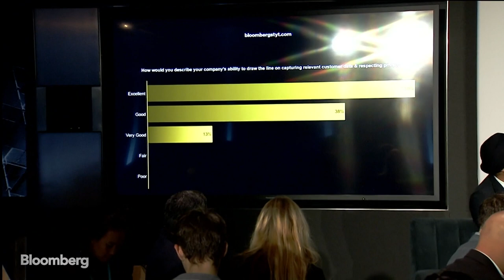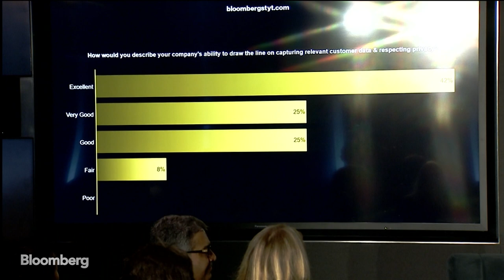Where Do We Draw The Line? | STYT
Zoom Chief Information Officer Harry Moseley, Hilton Chief Information and Digital Officer Noelle Eder and Goldman Sachs Chief Information Security Officer and Head of Technology Risk Andy Ozment sit down with Bloomberg’s Mandeep Singh at The Power of Data: Sooner Than You Think in New York.